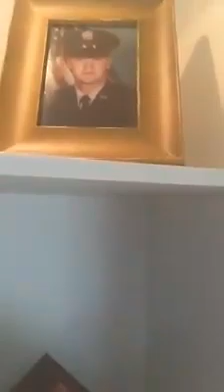No More NFL {This is not my video - I posted it from an email.}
A wife, mother, and patriot demonstrates why you should be ashamed  of watching NFL games - those $M pansies who flaunt the symbol of this country which "I pledge allegiance to the flag of the United States of America!" which I pledged "to uphold against all enemies, foreign and domestic."
The NFL and all but 2  teams kowtowed to these PC bastards and YOU'RE STILL WATCHING BECAUSE YOU JUST HAVE TO SEE THIS WONDERFUL SPORT PLAYED BY SNOWFLAKES YOU WANT YOUR SON AND GRANDSON TO EMULATE.
'Nuff said.